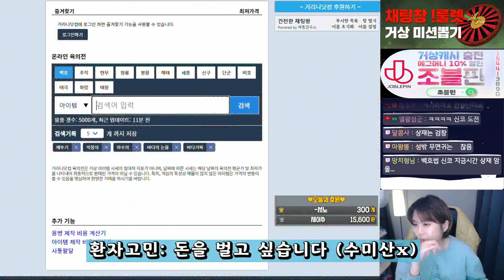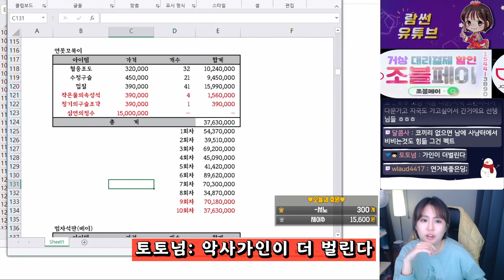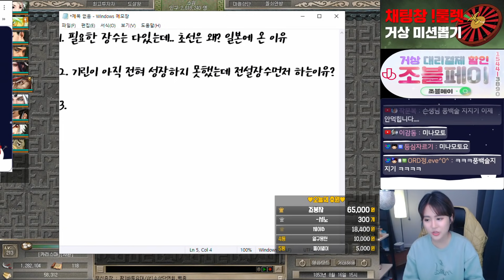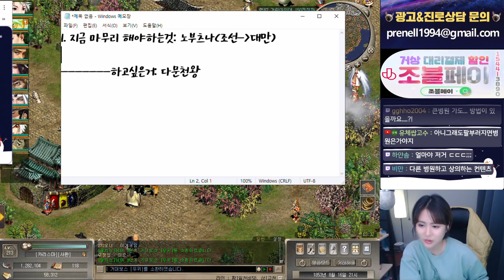지국 사냥터 진로상담 하다가 싸움 연거북이 안좋은 사냥터다?? [거상]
매일 오후6시부터 생방송!!